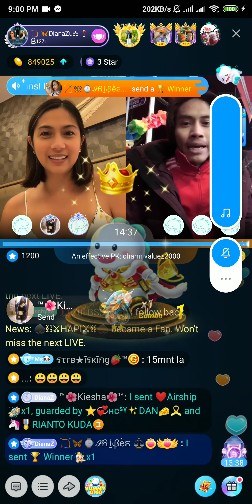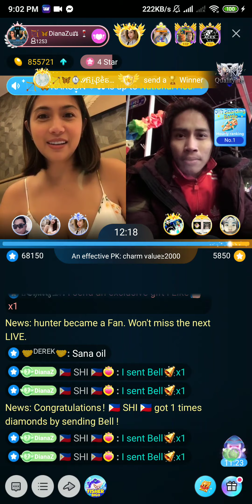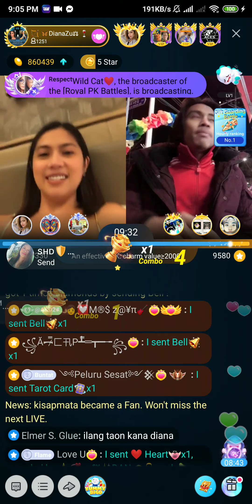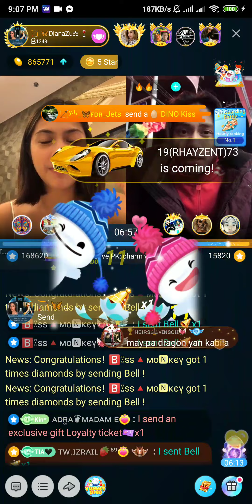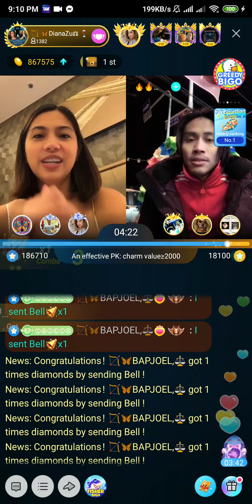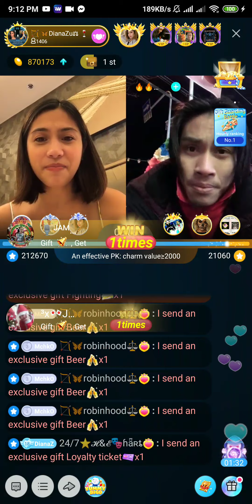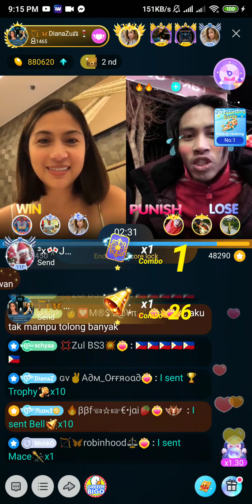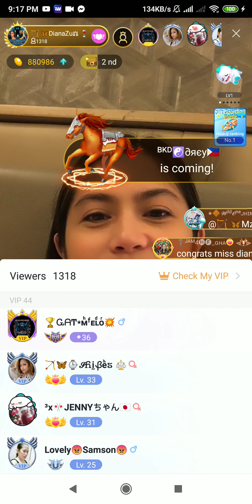Diana zubiri bigo live pk battle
Diana zubiri vs Indonesia